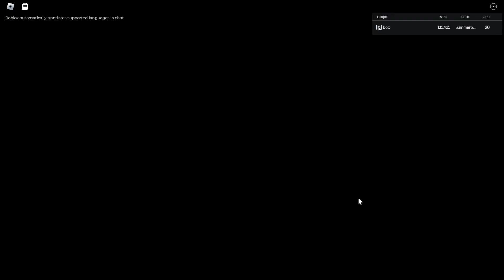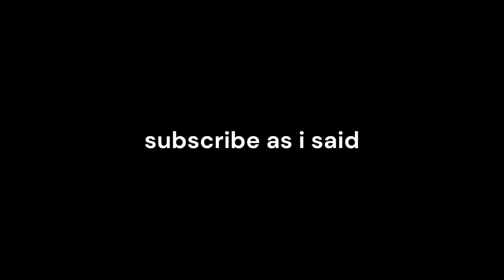Delta Worlds - Summer Event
i have no idea if im gonna stay using voice